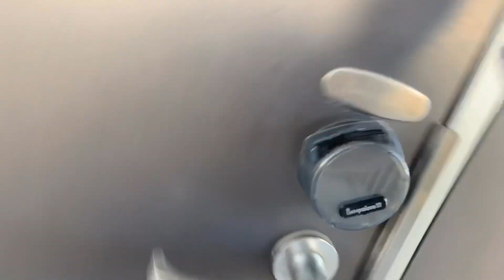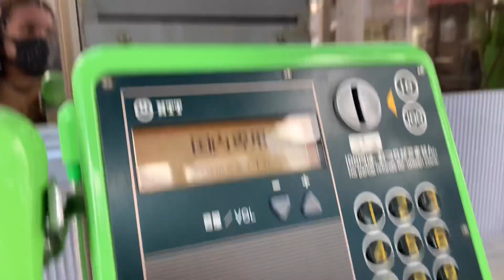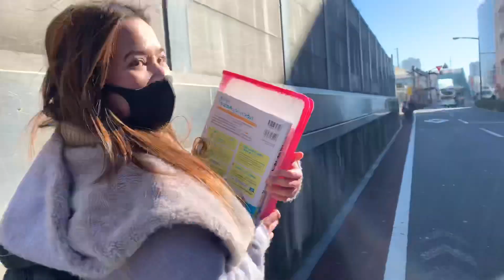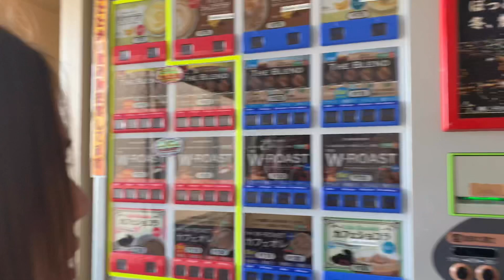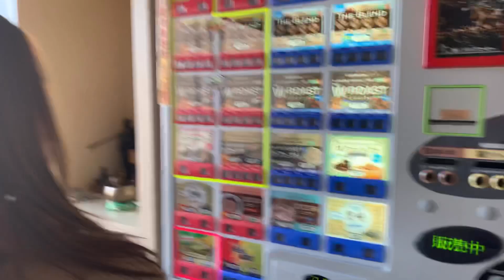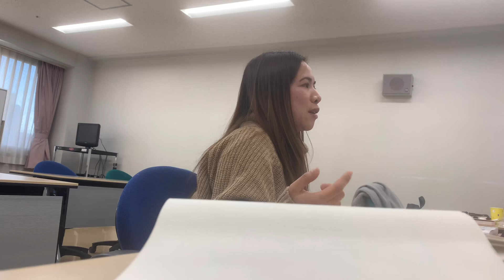SCHOOL LIFE IN JAPAN || FIRST DAY LATE | PINAY CAREGIVER || EPA |Vlog#12